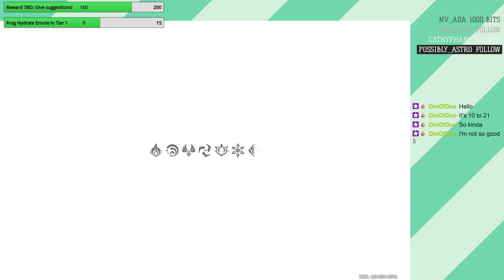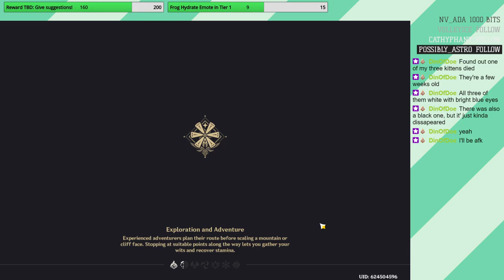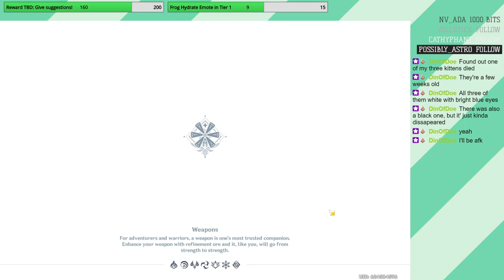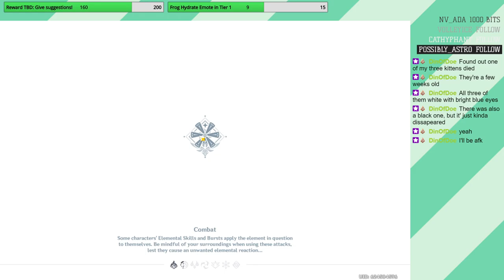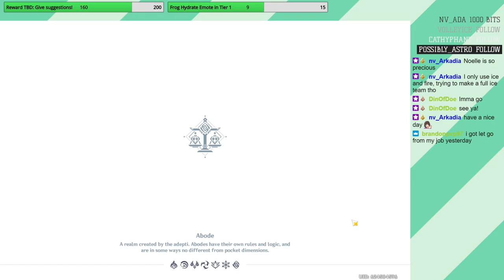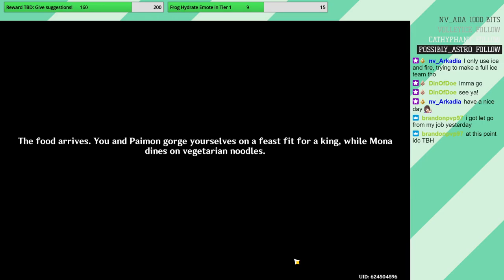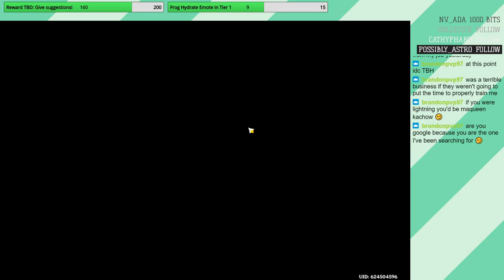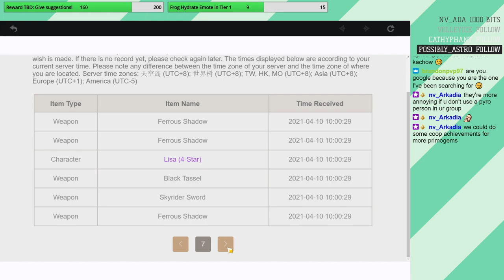[6/11/2021] wait i'm not playing toontown? | genshin stream and ttr later tonight